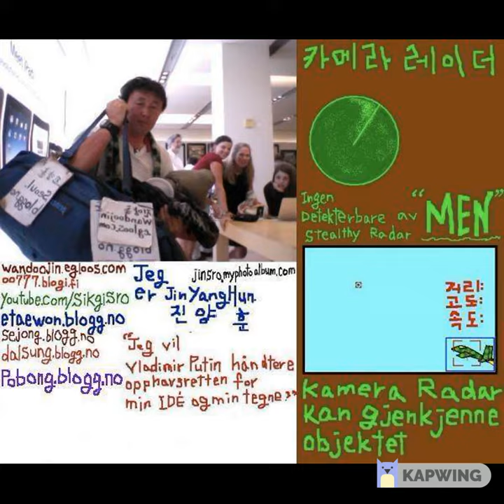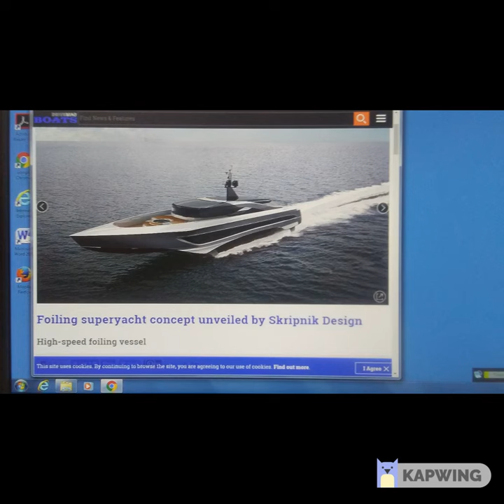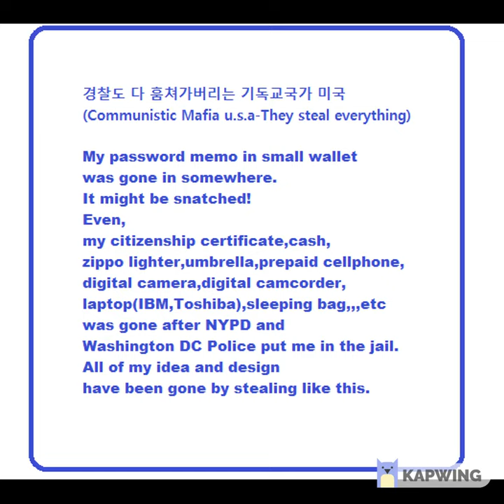My Jun 12,13 2019 Slideshow 1